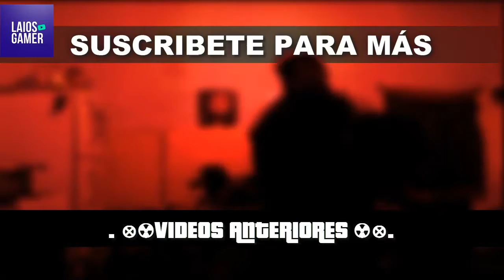LA TIERRA MEDIA: Sombras De Mordor - Capitulo 3 - Gameplay Español por Laios Gamer